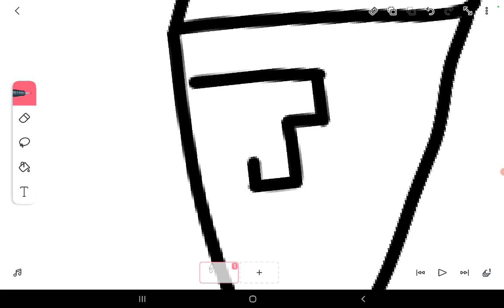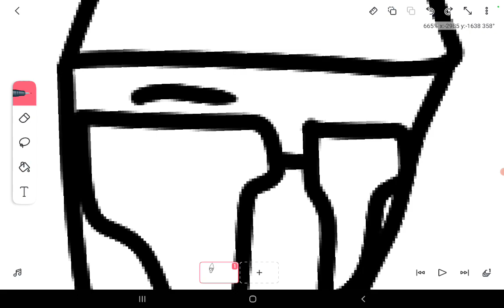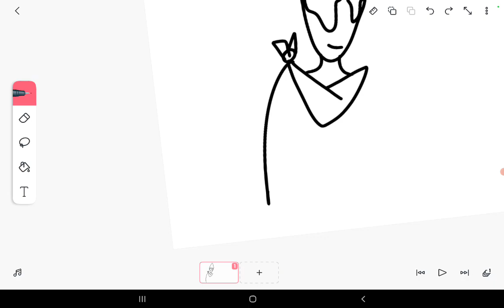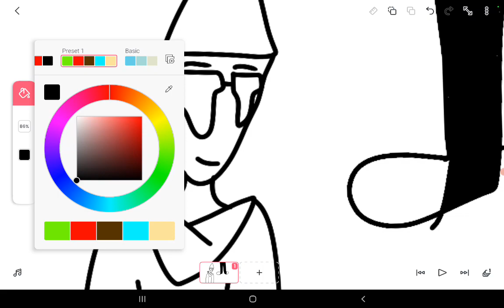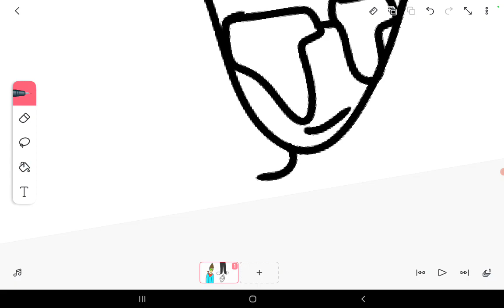How to draw Zach 2.0